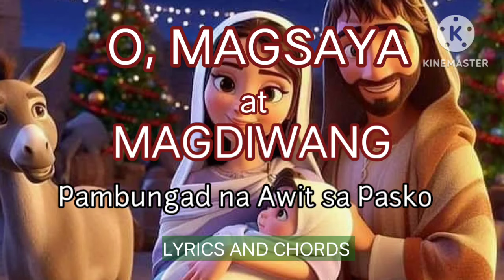JOY TO THE WORLD Tagalog version | LYRICS AND CHORDS